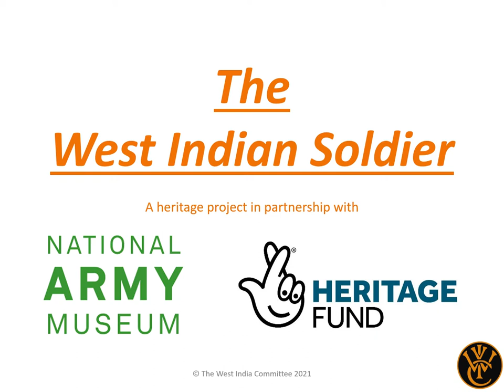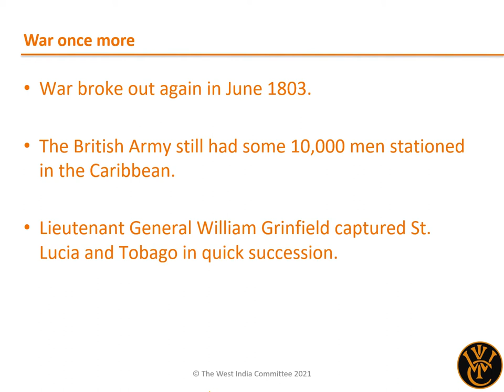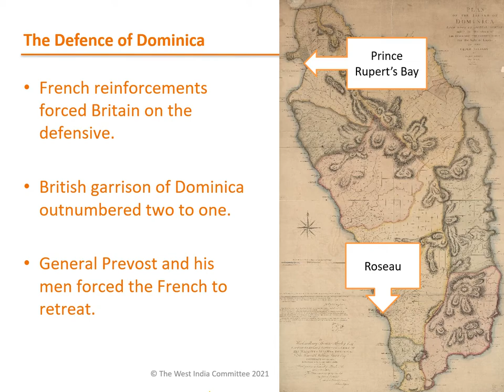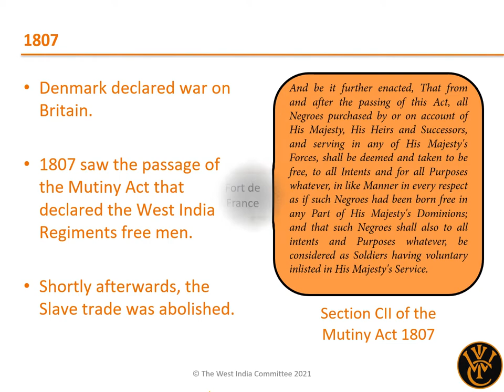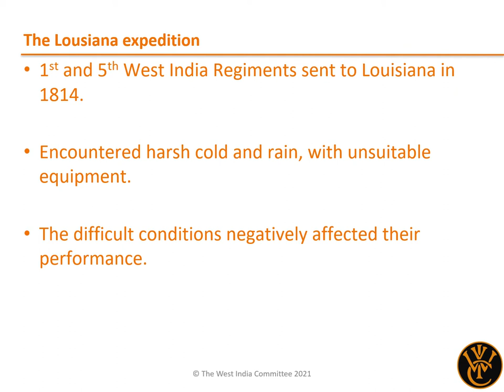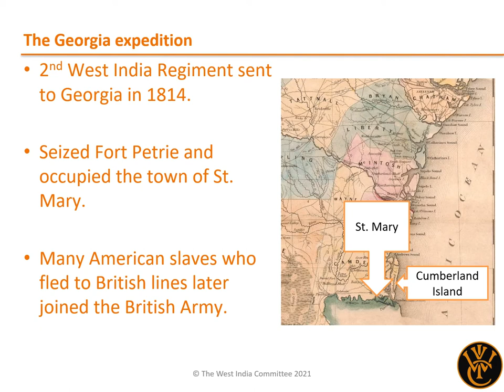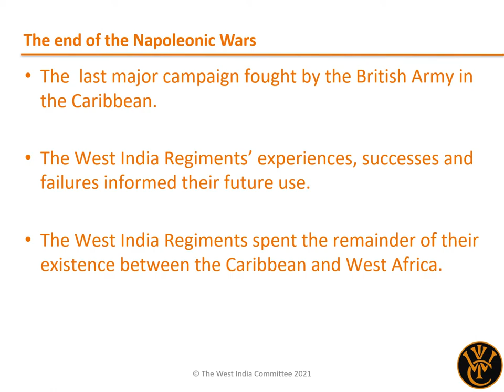The Napoleonic Wars and the West Indies: The Caribbean and America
Learn about the Napoleonic Wars in the Caribbean, and the role of the West Indian Soldier in the War of 1812.